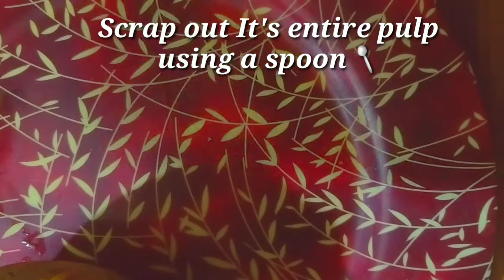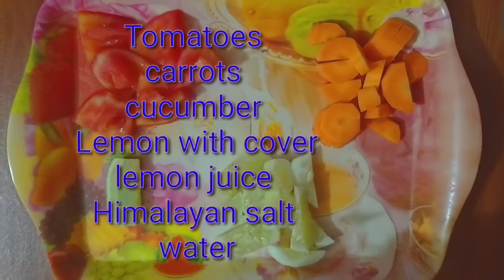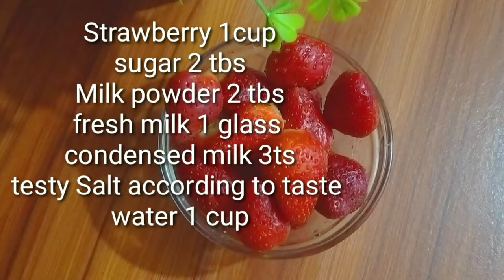Summer special drinks|top 12 easy Refreshing drinks|healthy juice recipe|how to make milk shake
aslamulikum
Hi everyone today's my recipe is

Summerspecialdrinks|top12easyRefreshingdrinks|healthy juicerecipe|howtomakemilkshake